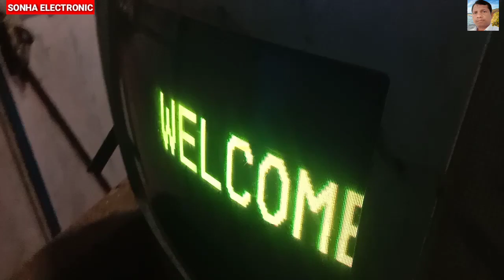EHT ख़राब है कैसे जाने